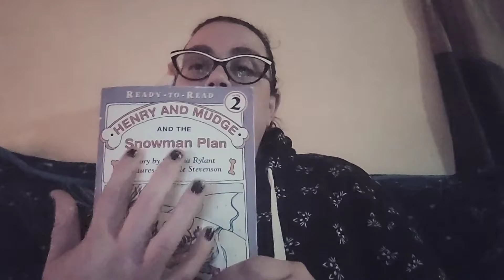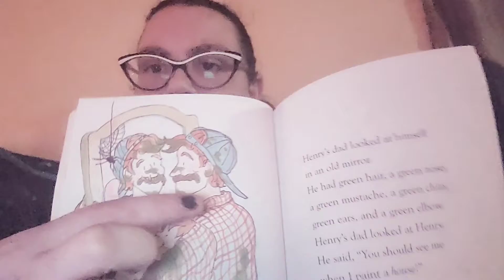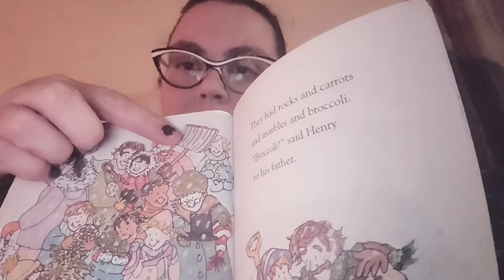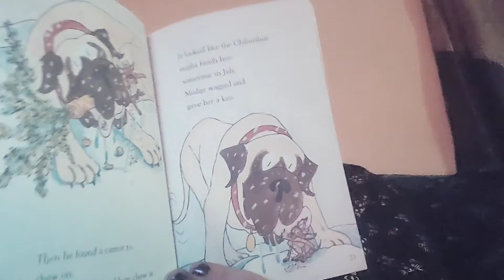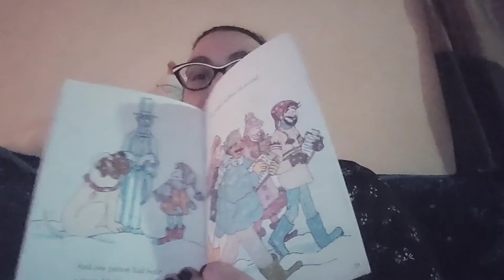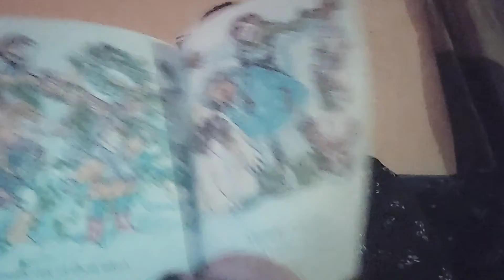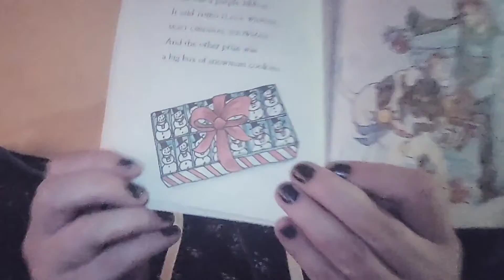Story time with Ms. Mary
Read along of Henry and Mudge and the Snowman plan